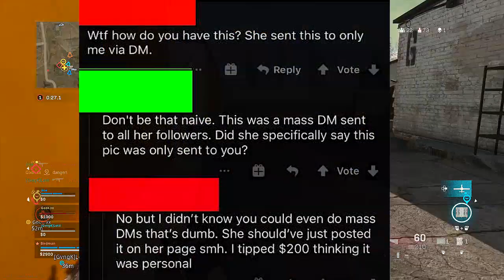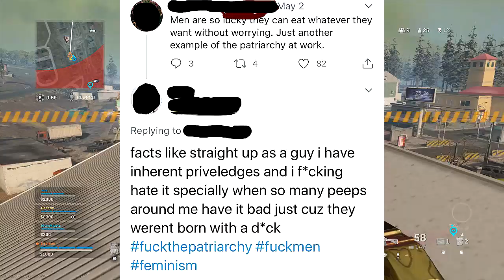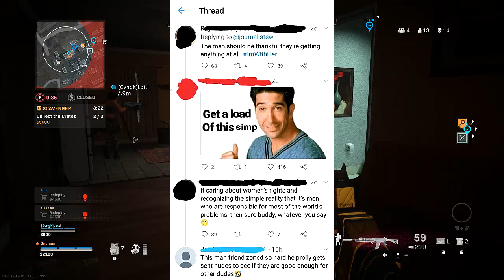Reading Simp Comments #5